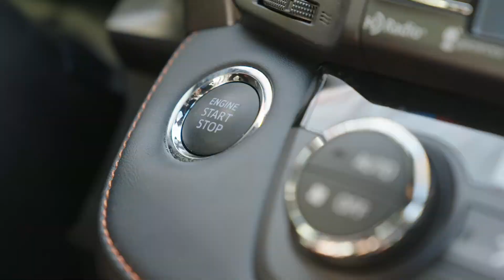Murphy's Naturals Hand Sanitizer | Methanol-Free | 80% Alcohol Antiseptic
Murphy's Naturals Hand Sanitizer is made for keeping hands clean on-the-go. Our fast-absorbing formulation is made with simple ingredients: ethyl alcohol, purified water, glycerin, and hydrogen peroxide. These key ingredients leave hands clean and refreshed. Whenever, wherever your hands need a quick cleanup simply spritz, rub and go.

Murphy’s Naturals Hand Sanitizer Does Not Contain Methanol

Murphy's Naturals Hand Sanitizer is made with simple ingredients that you can feel good about using on your skin. Our Hand Sanitizer does not contain methanol, and it is made at our Murphy's Naturals HQ in Raleigh, North Carolina.

Murphy’s Naturals Hand Sanitizer is Not Subpotent

The Centers for Disease Control and Prevention (CDC) recommend that consumers use an alcohol-based hand sanitizer that contains at least 60% ethanol (also referred to as ethyl alcohol). Our Hand Sanitizer spray contains 80% Ethyl Alcohol which is above the threshold recommended by the Centers for Disease Control and Prevention.

Our Ingredients Include:

Ethanol (ethyl alcohol) — corn-based and made in the USA (80.0% of the formula)
Purified Water — purified at Murphy's Naturals (18.425% of the formula)
Glycerin — organic (1.45% of the formula)
Hydrogen Peroxide (0.125% of the formula)